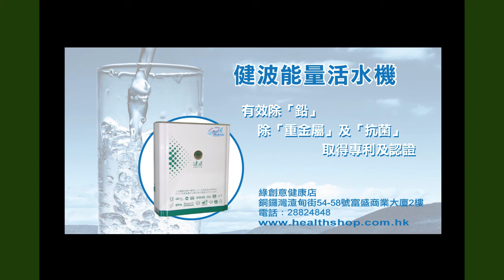《自然療法與你》 EP155 同類療法醫治自閉症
相信大家都知道同類療法是療效極佳的醫療工具，但是不說你不知，原來用同類療法醫治自閉症亦相當有效，今集袁醫生和Diana同大家解釋及介紹同類療法如何醫治自閉症。